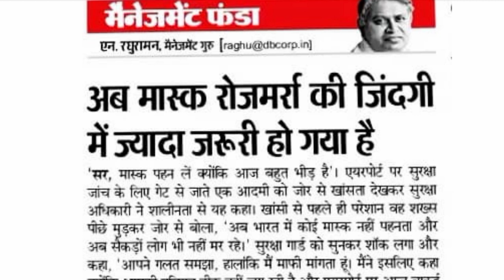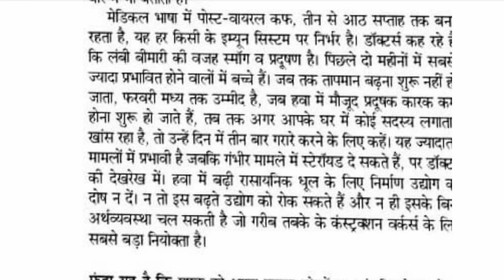।।Editorial dictation।। 100wpm steno dictation, Hindi steno dictation, Shorthanddictation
Patna Highcourt steno
Bihar Civilcort steno
Allahabad highcourt steno
[HD Audio] 100 wpm Hindi dictation 100 wpm shorthand dictation 100 wpm
100wpm Hindi Dictation/ Hindi Shorthand Dictation 100wpm/ Steno Dictation 100wpm/High CourtDictation
100wpm Hindi dictation
100 wpm hindi dictation
100 wpm dictation
editorial dictation
editorial dictation 100 wpm
jansatta editorial 100wpm
Ssc stenographer dictation hindi
hindi shorthand dictation
Sampadkiya dictation 100 wpm
Stenodictation
steno
hindi dictation
||Editorial Dictation|| Shorthand tutorial in hindi
Shorthand kaise sheekhe
Hindi shorthand
Shorthand tutorial
Steno tutorial
Rishi pranali Hindi stenography
shorthand
Shorthand in hindi Steno video
Steno tutorial in hindi Stenography
hindi Stenography for ssc
Hindi steno Stenography in hindi
How to increase shorthand speed
Best shorthand coaching Ajmer
Stenography course in hindi iti What is stenography
Stenography course
Stenographer meaning Learn stenography
Ssc stenography
What is stenography
Ssc stenographer
Shorthand dictation
hindi shorthand rishi pranali stenography kaise sikhe
stenography in hindi meaning stenographer
shorthand writing
shorthand typing
shorthand course
stenographer in hindi
shorthand dictation
shorthand words
steno language
shorthand language
hindi shorthand
shorthand online
shorthand computer stenography course in hindi
shorthand video in hindi shorthand dictation
learn steno
learn stenography in hindi
learn shorthand
stenography kaise sikhe
Steno Typing
shorthand outlines and signs
shorthand strokes
steno outlines
shorthand outlines advance
shorthand outlines
ssc steno hindi dictation 100wpm
100wpm Hindi Dictation/ Hindi Shorthand Dictation 100wpm/ Steno Dictation 100wpm/High CourtDictation
hindi shorthand
steno
hindi steno 100 wpm
100 wpm dictation
100 wpm speech
100 wpm hindi dictation
100 wpm dictation hindi
Allahabad High Court Stenographer dictation | AHC steno skill test dictation practice| Set-
newspaper editorial
ramdhari singh gupta dictation with outlines
STENO CLASSES IN AJMER
SHORTHAND CLASSES IN AJMER

इस डिक्टेशन को pdf सहित whatsapp ग्रुप पर भी प्राप्त किया जा सकता है join kre